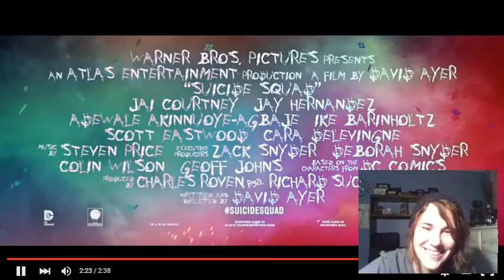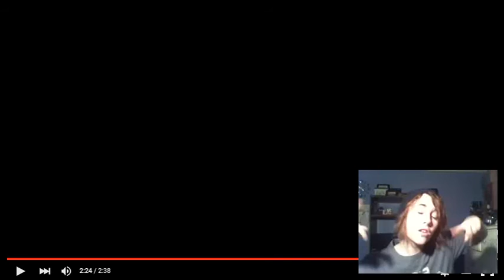Suicide Squad (Blitz Trailer) | Trailer Reaction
I'M SOOOOO EXCITED GUYS! HOW ABOUT YOU???